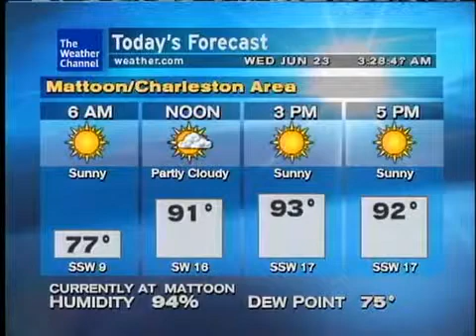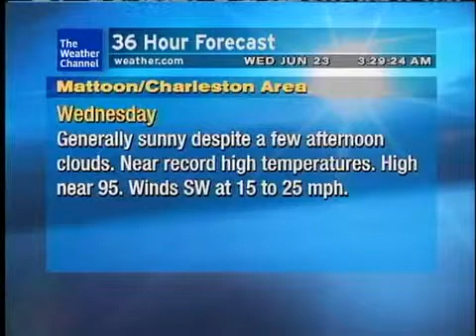WeatherSTAR XL: May You Run - Ryan Farish (June 2010)